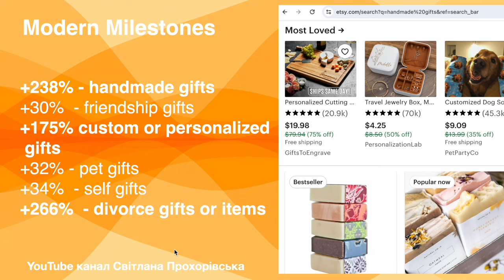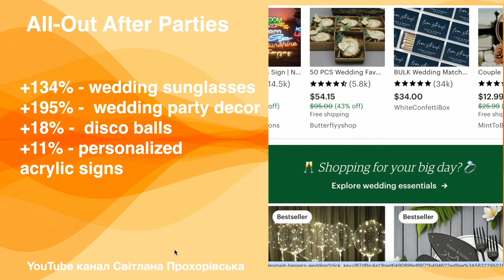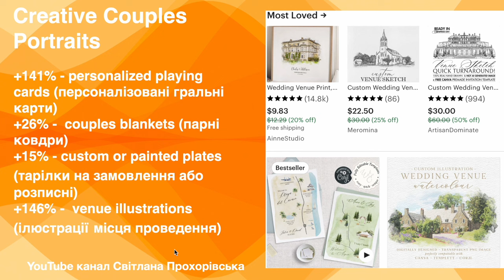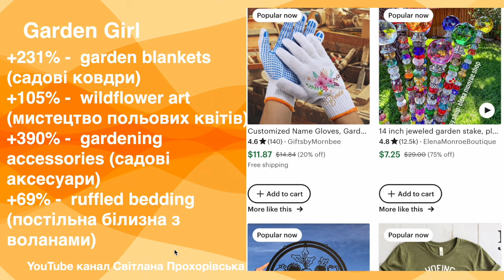Etsy Тренди 2024. Які товари виросли у Пошуку? Етсі тренди Літо 2024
Etsy Тренди 2024. На який процент та Які товари виросли у Пошуку? Переглянемо разом Етсі тренди Весна Літо 2024!

P.S.

Слава Україні!